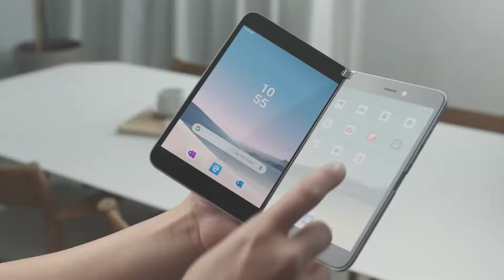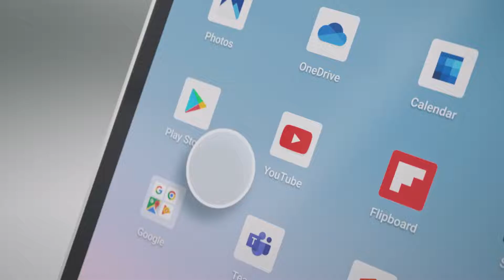Surface Duo by Microsoft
The perfect balance of productivity and mobility.

Surface Duo is a new dual-screen device that fits in your pocket. With two screens connected by a revolutionary 360° hinge, Surface Duo brings together the best of Microsoft and Android to reimagine productivity on the go.

Video credit - Microsoft .